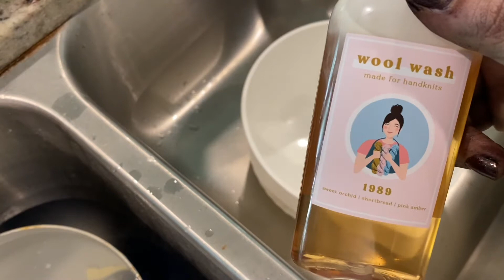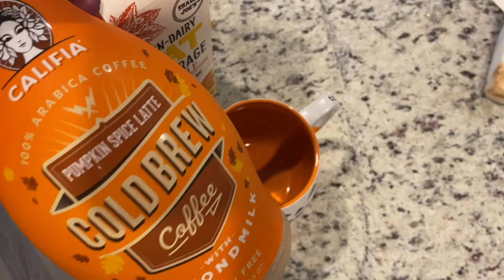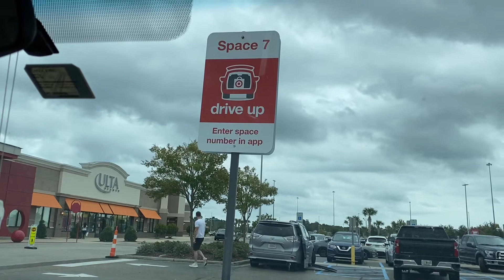Vlogtober 10/21/21-10/24/21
Welcome to Vlogtober TeenyButton-Studio-Style! I’ll be doing a few days at a time, so grab your crafting project and a drink and come see what I’m up to this month!